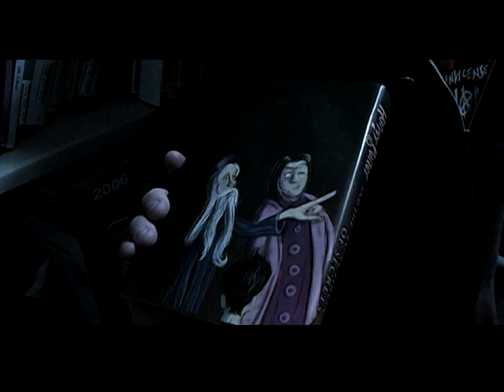"Harvey Putter" Movie Official Trailer (Harry Potter parody)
The final trailer for the 100-minute feature film HARVEY PUTTER AND THE RIDICULOUS PREMISE now on DVD at harveyputter.com.

Meet celebrity bad boy wizard Harvey Putter. He's got it all: fame, fortune and fans. Until one fateful night, he discovers through Snogwarts Headmaster Professor Mumblemore that all the people in their world are actually just characters in a best-selling children's book series!

Produced by award-winning filmmakers Tim Richardson and Michael Kouroubetes (Kill the Messenger, The Dork of the Rings), Harvey Putter brings together a highly talented group of actors, artists and filmmaking professionals from across the country, as well as England, Australia and Portugal.

The film stars Bryce Cone, Sunny Williams and Joe Scheibelhut as the trio of Harvey Putter, Hernia Grunger, and Rod Cheesely. Veteran film actor Kiran Shah plays Dumpy the Houseschmuck. Based in London, he has been in numerous films, including Return of the Jedi, Legend, The Dark Crystal, Titanic, Lord of the Rings and The Chronicles of Narnia: The Lion, the Witch and the Wardrobe. Emerson Spartz, webmaster of the world's largest Harry Potter website, MuggleNet.com, spoofs himself in a cameo in the film, and there is a special appearance by the hugely popular wizard rock band, Draco and the Malfoys.